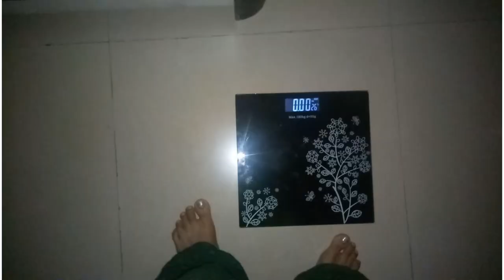Best Exercise for loss Thigh fat. my healthy eating routine .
best exercise for loss thigh fat.weightloss karne k liye aapke life style mai thodi bahuth changes karna padega thabi jake aaka weightloss hoga .Indian housewife's  One month weightloss challenge's full day healthy routine...